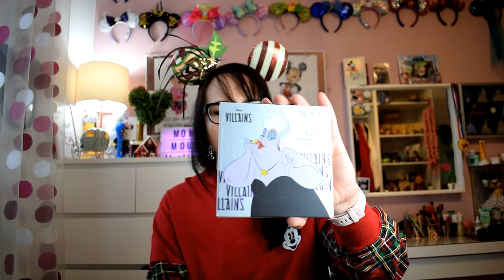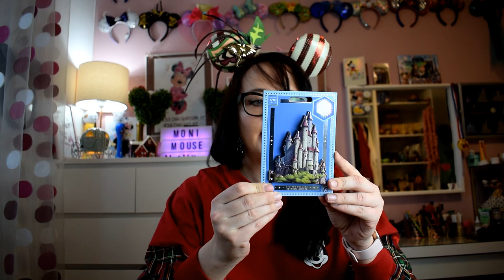Disney Haul November 2020 - Shop Disney, Fantasia Kollektion und Weihnachten🎄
ich war wieder fleißig am shoppen und zeige euch was ich im November 2020 alles gekauft habe.